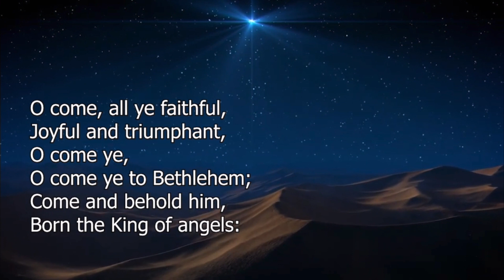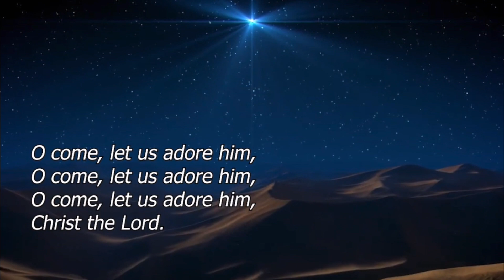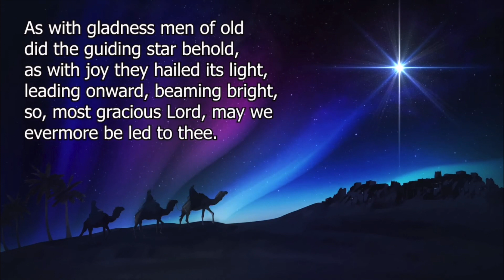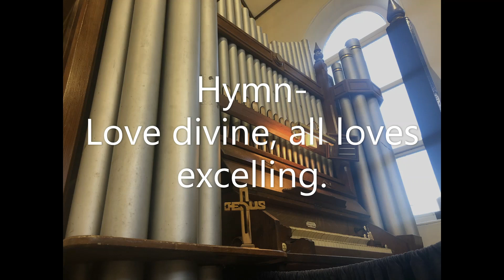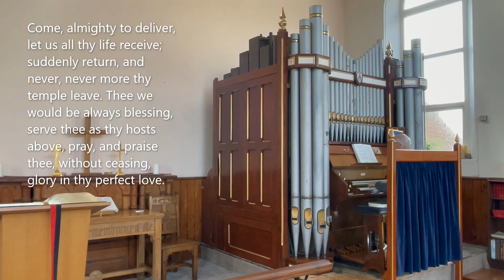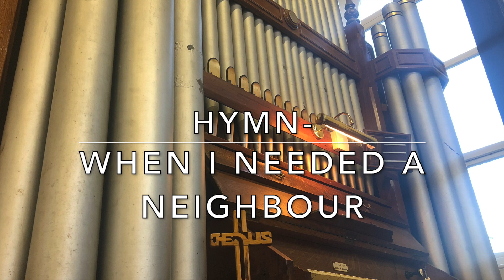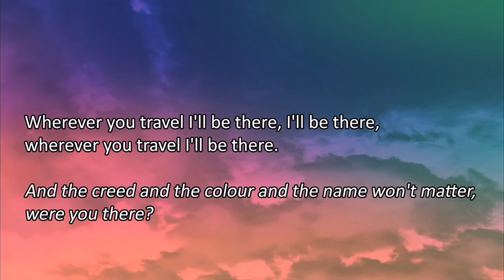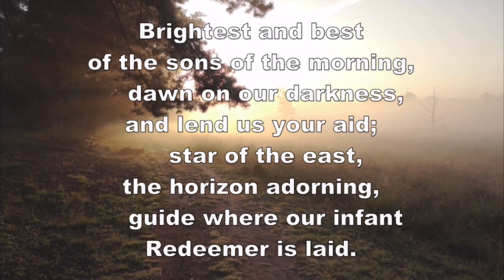1st January 2023 East Cowes Methodist church